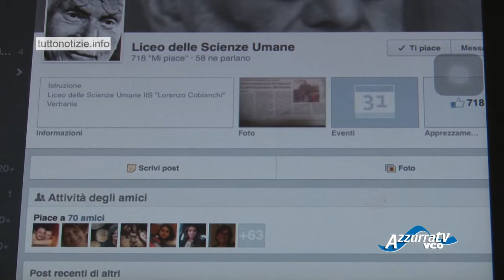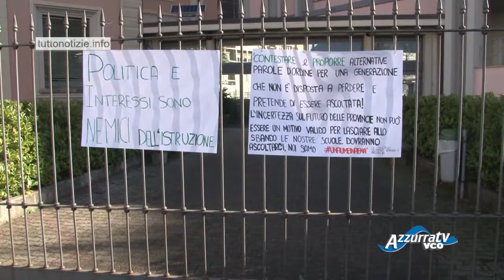Cobianchi Scienze Umane e Sociali: continua la protesta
9 gennaio 2014 - Non si placano le proteste per il trasferimento del Liceo di Scienze Umane e Sociali al Cavalieri. Nonostante la delibera provinciale che di fatto ha sancito lo spostamento, in attesa dell'ultima parola che spetta alla Regione, continua la mobilitazione di docenti, alunni e genitori. A questo proposito si sta costituendo un comitato, che promuoverà le prossime iniziative. Per domani pomeriggio è già prevista la prima riunione del comitato. Intanto si sta lavorando per convocare un incontro aperto alla cittadinanza, alla quale saranno invitati anche i candidati sindaco. E' stato anche chiesto l'intervento dei consiglieri regionali del Vco. Sono state raccolte nelle scorse settimane tremila firme, tutte autentiche, precisano dal comitato. Sarà anche convocata un'assemblea Rsu della scuola per analizzare le ripercussioni che la scelta avrà sull'intera scuola e sull'organico dei Licei, con il conseguente spostamento di insegnanti dal Cobianchi al Cavalieri. La decisione della Provincia nasce dai problemi di sovraffollamento del Cobianchi. Un motivo pretestuoso secondo chi protesta e che comunque non risolverà la situazione nell'istituto tecnico verbanese. Secondo i docenti del Cobianchi al Cavalieri si verificherà un calo degli iscritti a Scienze Umane (attualmente 300 in 13 classi), dal momento che molti studenti della sponda varesina del lago sarebbero troppo scomodi per raggiungere la scuola di Suna.